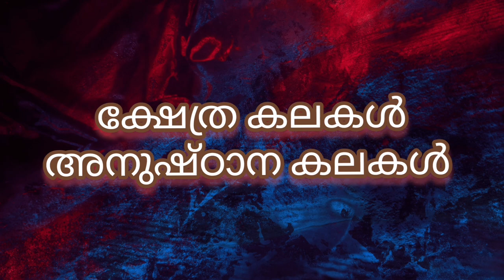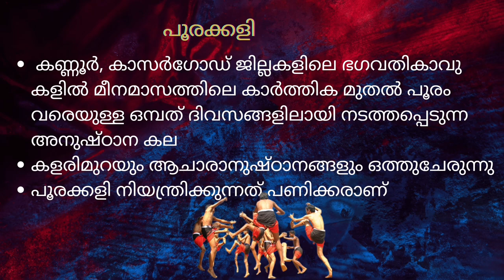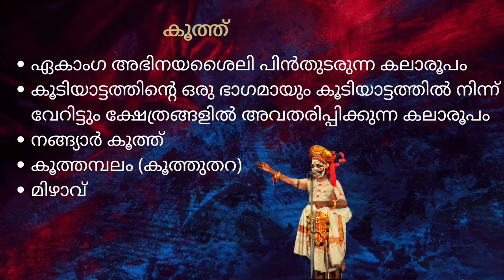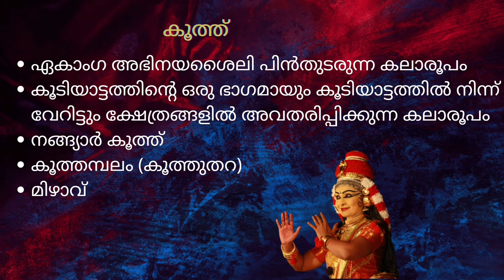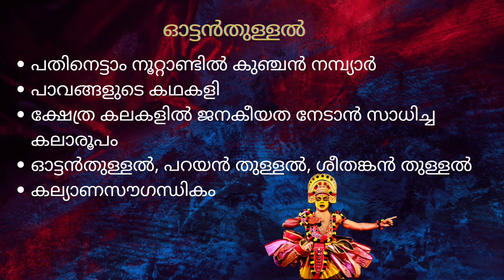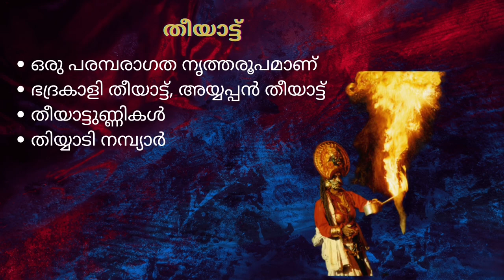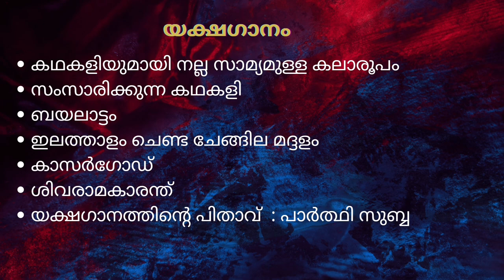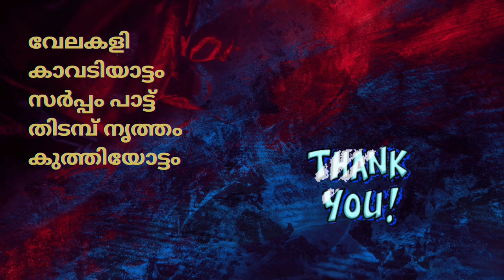ക്ഷേത്രകലകൾ / അനുഷ്ഠാന കലകൾ / Devaswomboard exam special topic